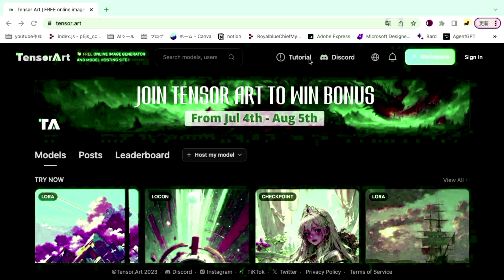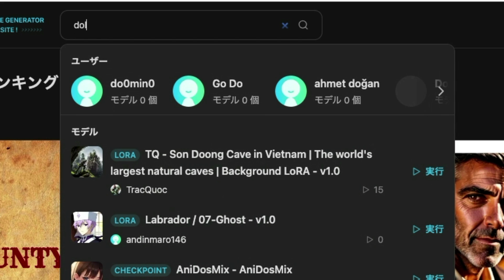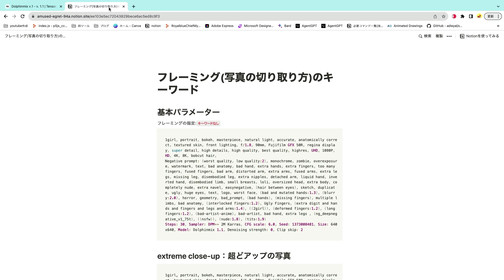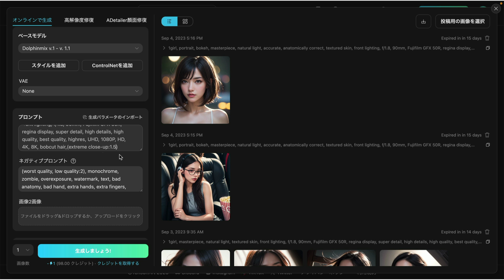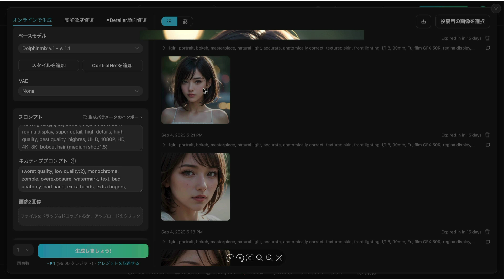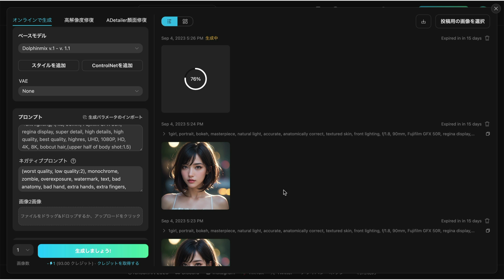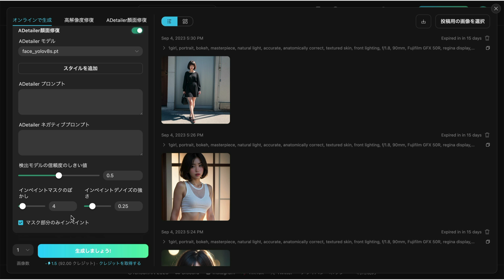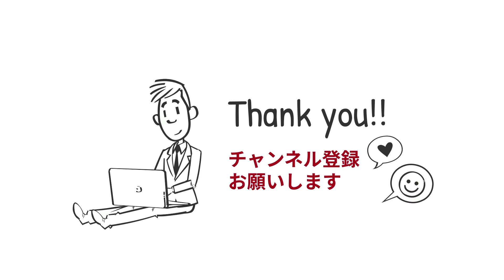初心者向け！画像生成AI(TensorArt)で今すぐ使えるフレーミングテクニック